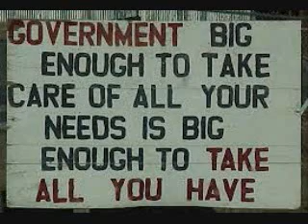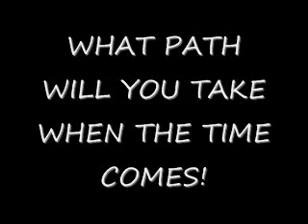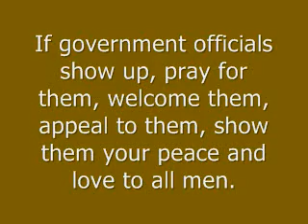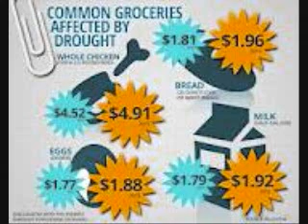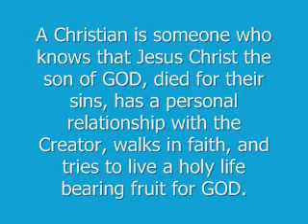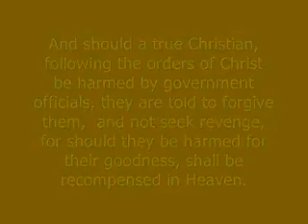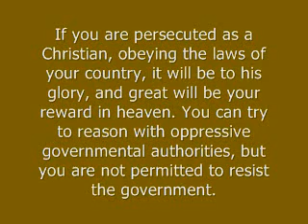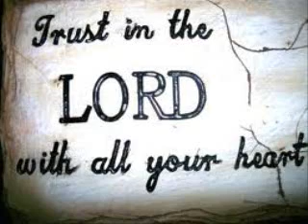What are you going to do when they come for you? How will you react to the world gone mad?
A message to ponder or ignore, choice is yours!